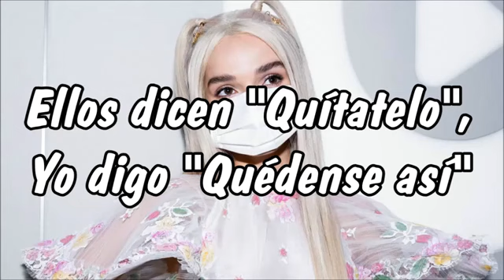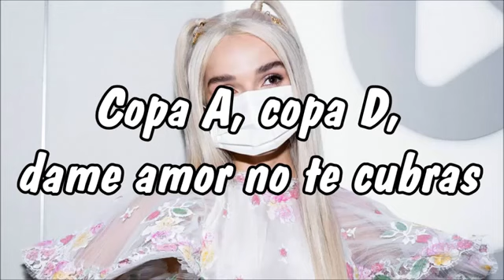Chicas en bikinis - Girls in bikinis Poppy